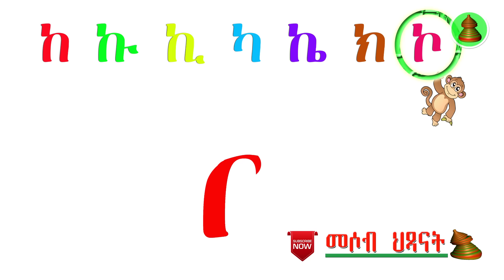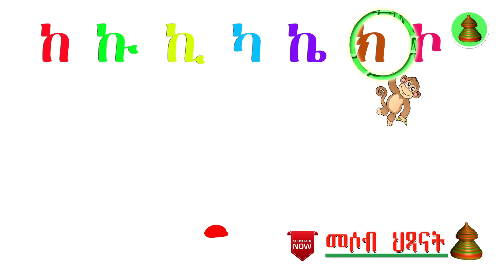MH - Natu & Betu Tigrigna Alphabets Part 5 Fidel ክ || ክ-ከልቢ፡ ክ-ከቢብ፡ ክ-ከረሜለ፡ ክ-ከበሮ፡ ክ-ከብቲ፡ ክ-ከብሒ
ሻሎም ህጻናት ከመይ ቐኒኹም
ንሎሚ እንበኣር ሌላ ምስ ፊደል ክ ክንመሃር ኢና
- ኣጸሓሕፋ ፊልደል ክ
_ ደሃያት ፊደል ክ
-ገል ቃላት ብፊደል ክ
- ኣብ መወዳእታ ድማ መዝሙር ብፊደል ክ

Hi Kids,
In this video, we will learn the Tigrigna letter ክ. We will learn how to write Fidel ክ,
then we will learn the different sounds of Fidel ክ and then some words with Fidel ክ like
 ክ-ከልቢ፡ ክ-ከቢብ፡ ክ-ከረሜለ፡ ክ-ከበሮ፡ ክ-ከብቲ፡ ክ-ከብሒ
and then, at last, we will learn the famous Fidelat song with Fidel ክ።